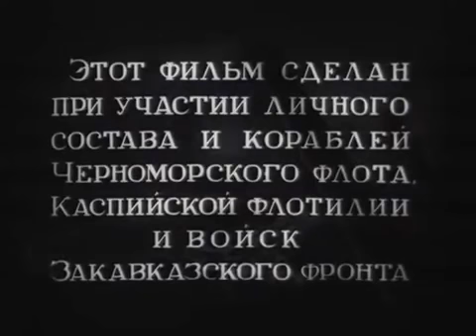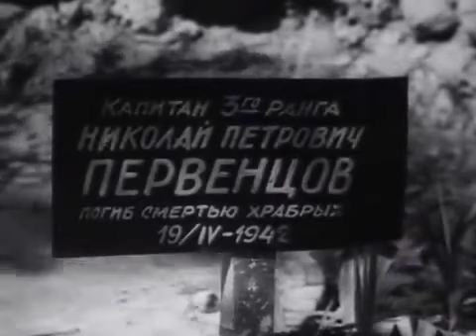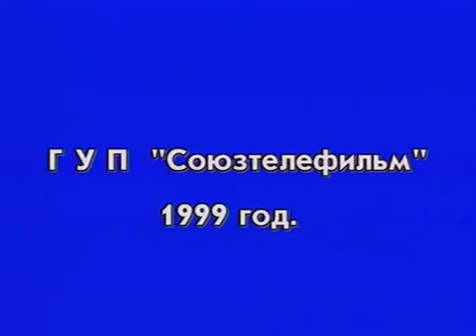Малахов курган (1944)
«Малахов курган» — советский полнометражный чёрно-белый художественный фильм, поставленный Киностудией «Ленфильм» на базе Тбилисской киностудии в 1944 году
режиссёрами Александром Зархи, Иосифом Хейфицем. По литературным материалам Бориса Войтехова.
Премьера фильма в СССР состоялась 5 декабря 1944 года.

Фильм снимался летом 1944 года в освобождённом Севастополе.

В ролях:
Николай Крючков — Засл. арт. — Борис Лихачёв, капитан III ранга
Борис Андреев — майор Жуковский, командир полка
Акакий Хорава — Нар. арт СССР — вице-адмирал
Мария Пастухова — Мария Первенцова

Краснофлотцы эсминца «Грозный»:
Фёдор Ищенко
Николай Горлов
Евгений Перов — Женя
Игорь Ткачук
Зураб Лежава
Николай Дорохин — Засл. арт. — Сизов
Анатолий Смиранин — Засл. арт. — чтец
Андрей Сова (в титрах не указан)
Андрей Файт (в титрах не указан)

Съёмочная группа:
Сценарий — Бориса Войтехова, Александра Зархи, Иосифа Хейфицa
Постановка — Александра Зархи, Иосифа Хейфицa
Главный оператор — Засл. арт. — Аркадий Кольцатый
Оператор — Ниссон Шифрин
Режиссёр — Семён Деревянский
Художник — Владимир Каплуновский
Композитор — Засл. деят. искусств — Андрей Баланчивадзе
Звукооператор — Арнольд Шаргородский
Второй режиссёр — А. Голышев
Комбинированные съёмки:
Оператор — Борис Буравлев
Художник — Леонид Мамаладзе
Монтажёр — Елена Баженова
Ассистенты режиссёра — Н. Жужунадзе, А. Мошиашвили, Шлимун-баба
Художник по макетам — П. Карлов
Гримёр — Г. Мхеидзе
Пиротехник — ст. лейтенант — А. Лавриков

Консультанты:
генерал-лейтенант — А. Хадеев
капитан I ранга — А. Васильев
инженер-подполковник — И. Лебедь
Директор фильма — Виктор Циргиладзе
Художественный руководитель — Нар. арт — Михаил Чиаурели

Этот фильм сделан при участии личного состава и кораблей Черноморского флота, Каспийской флотилии и войск Закавказского фронта
Восстановлен на киностудии «Мосфильм» в 1964 г.
Режиссёр восстановления — Наум Трахтенберг
Звукооператор — Владимир Крачковский

Киностудия «Ленфильм».
Длительность 77 мин.
Страна  СССР
Язык русский
Год 1944